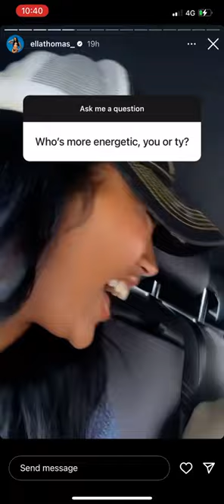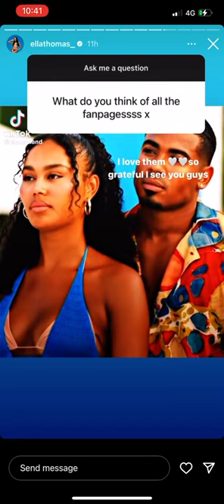Q&A with Ella Thomas 😊